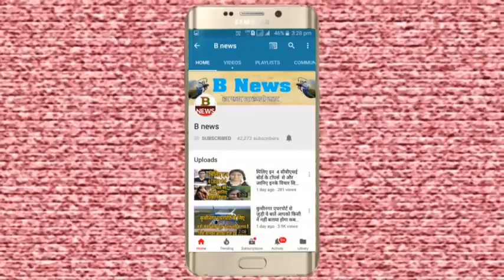2 अक्टूबर को बनारस में युवाओं ने किया सफाई काशी को बताया स्वक्ष नगरी